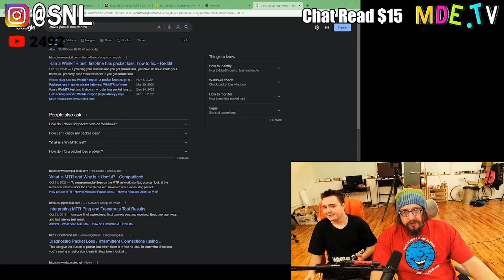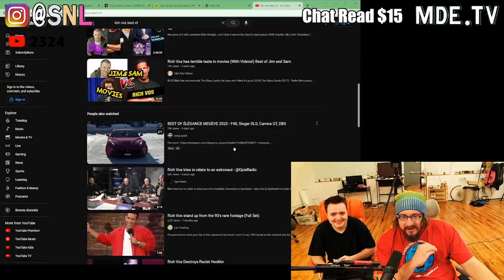Alt-Right Minecraft Streamer Sam Hyde Attacks Jewish & BLM Ally Legend Rich Vos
/s

Gumroad is where you can access all his content